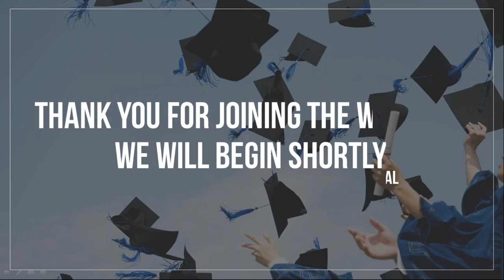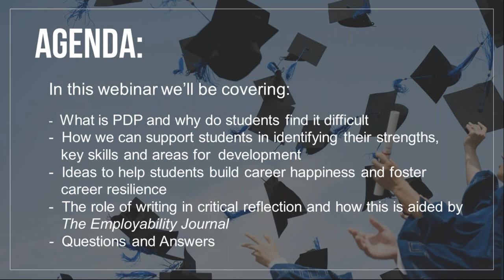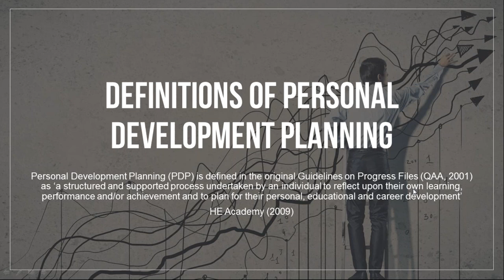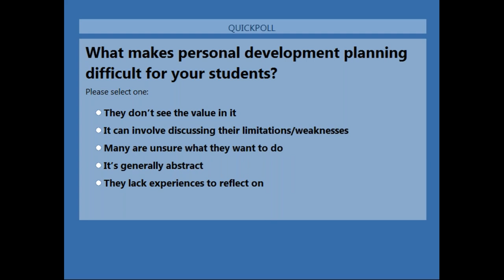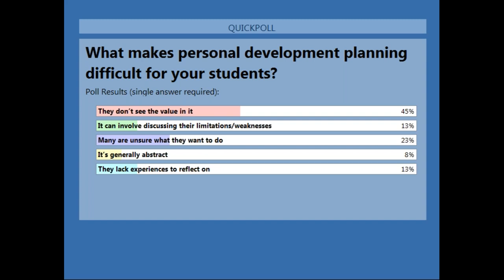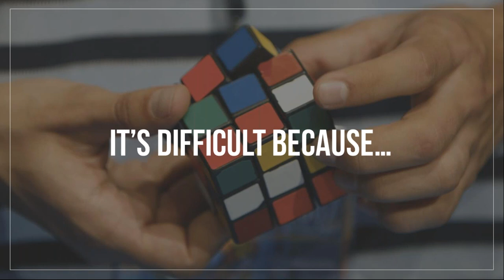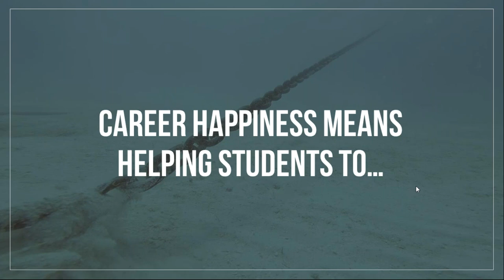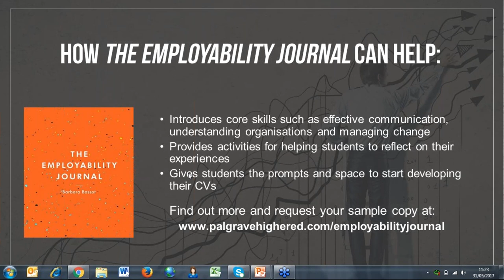A Degree plus - A webinar with Barbara Bassot, author of The Employability Journal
Do you agree that a degree is no longer enough? If so, you'll enjoy this recorded webinar session with Barbara Bassot around the task of making employability and personal development planning meaningful.

This session will arm you with:
- Practical tips for helping your students reflect on their learning in a productive way
- An understanding of the role of writing in critical reflection
- Ways to help students identify their strengths, key skills and areas for development

Barbara Bassot is Senior Lecturer in the Centre for Career and Personal Development, Canterbury Christ Church University, UK and author of The Employability Journal, The Study Success Journal and The Reflective Journal.